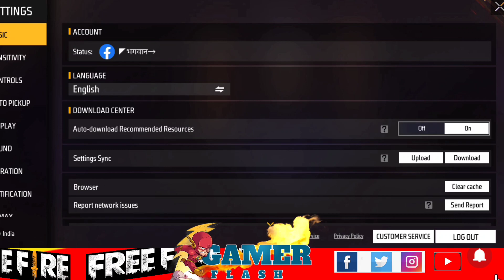NightSlayer Grizzly | Received | Zero Diamond | SVD | Dragno | Free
Hello Guys Kaise Hai App Log Umeed Karte Aap Log Sabhi Aache Honge.

Gaming Details:-
UID:-73759344
Nick Name:- "भगवान"→

8.Double Kar98k | Double Sniper| 1 vs 4 | Solo Vs Squad | Kaise Chalaye | Op Sniping | Free Fire

If You Like My Gameplay Then Please:-

Thankyou Guys Love You All

For More Upcoming Updates follow:-